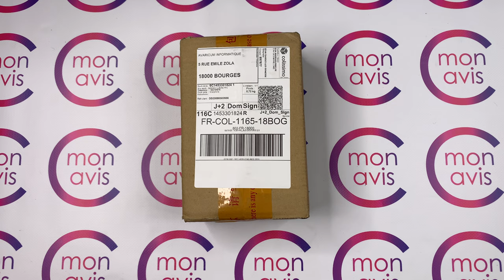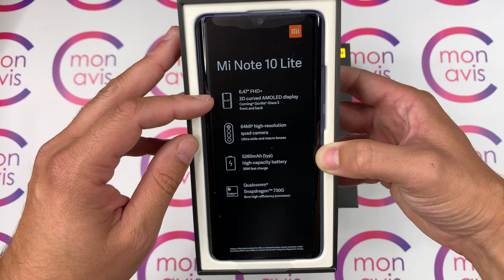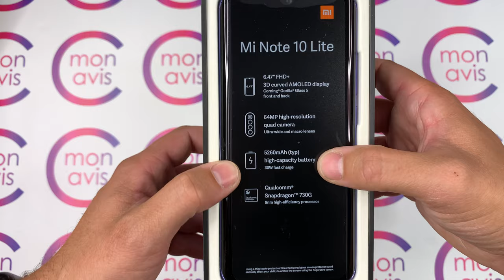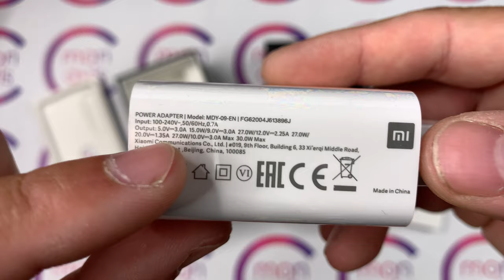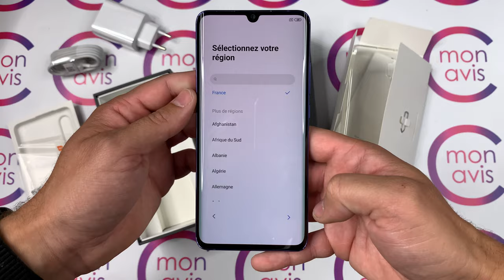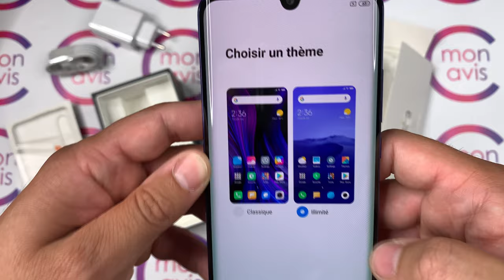Déballage du Xiaomi Mi Note 10 Lite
Voici le déballage d'un Xiaomi Mi Note 10 Lite que j'ai acheté ce lundi sur la boutique eBay "officielle" Xiaomi

Très bientôt la vidéo test et très bientôt aussi le déballage et le test du Poco X3 ;)